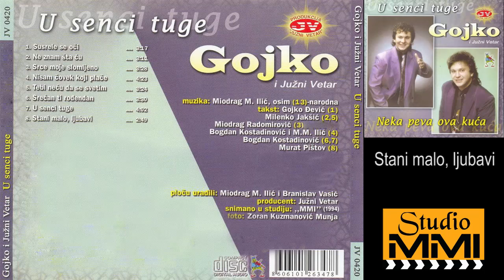Gojko i Juzni Vetar - Stani malo, ljubavi (Audio 1994)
Muzika: Miodrag M. Ilic
Tekst: Murat Pistov
Aranzman: Miodrag M. Ilic i Branislav Vasic